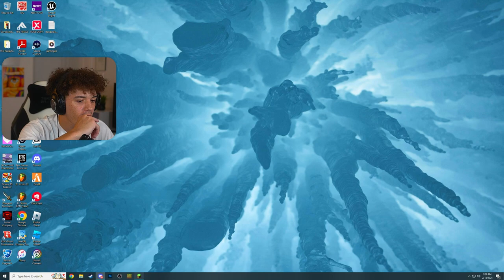I Almost LOST EVERYTHING... | KRYPCRAFT (Minecraft)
Welcome to my first ever minecraft let's play!

These videos are un-cut streams from twitch & tiktok.